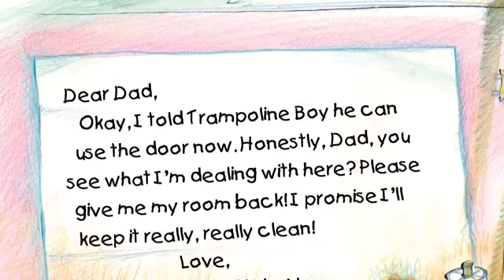I Wanna New Room Book Opinion